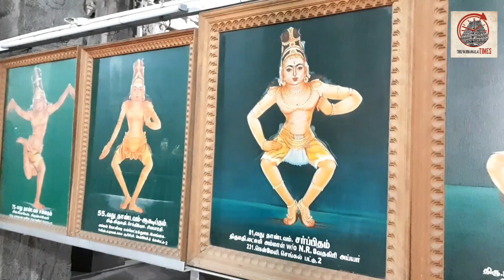திருவண்ணாமலை பெரிய கோயில் போனா இதை மிஸ் பண்ணாதீங்க | ஆயிரம் கால் மண்டபத்தின் அற்புதங்கள் | TT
more videos about TIRUVANNAMALAI...